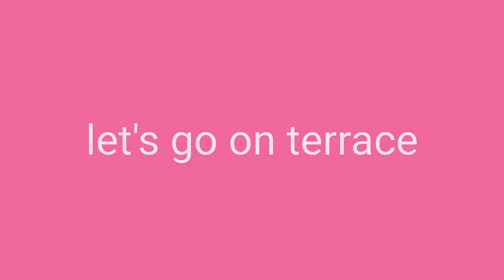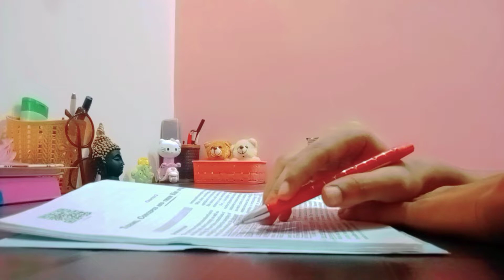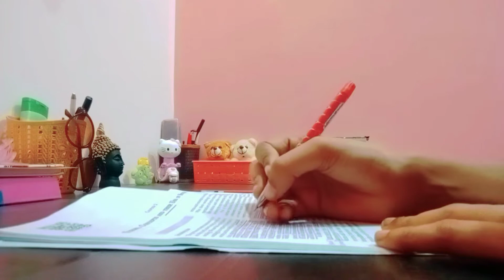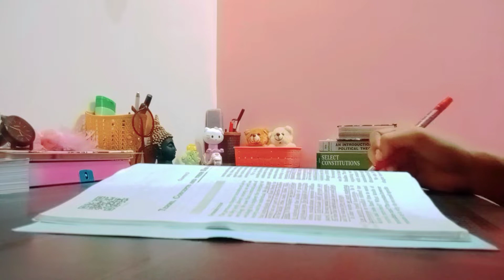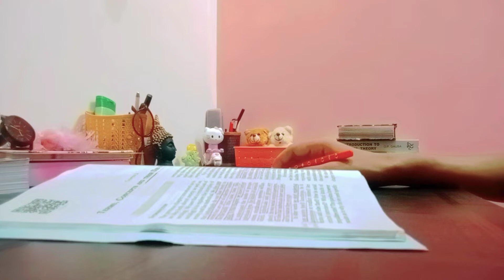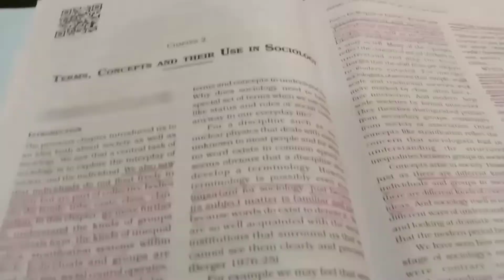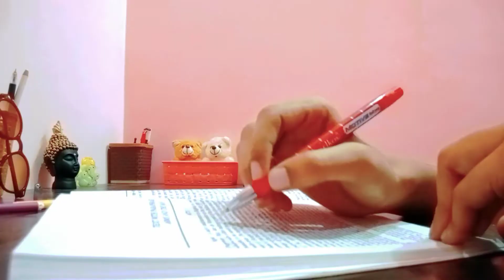Managing college+upsc preparation , Reading ncerts Book 📚 Upsc study vlog 📒